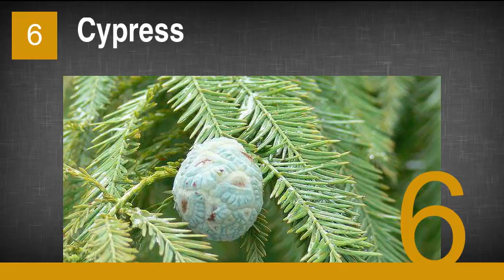The Best Essential Oils to Use as Air Fresheners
1. Tangerine
2. Lemon
3. Lavender
4. Rose
5. Cedarwood
6. Cypress
7. Cinnamon
8. Sandalwood